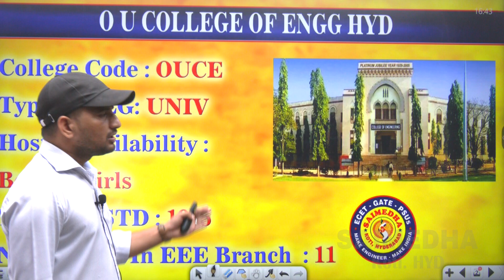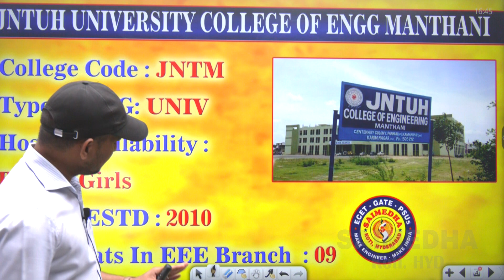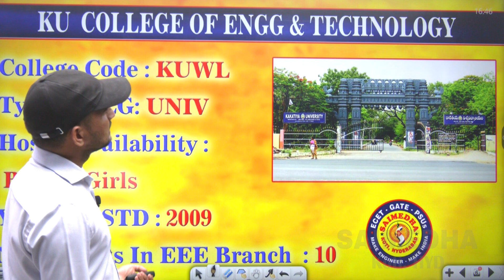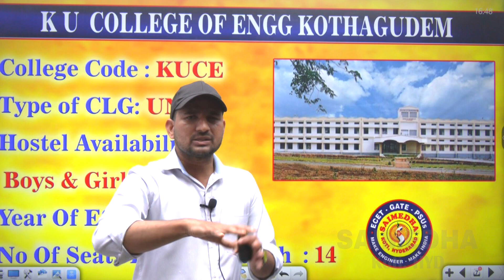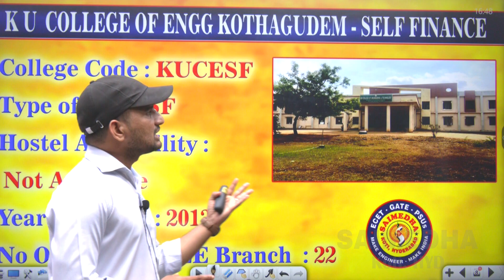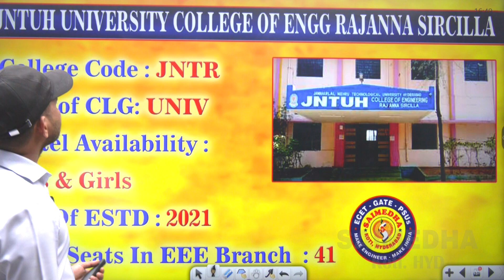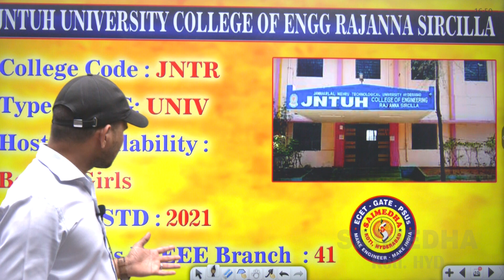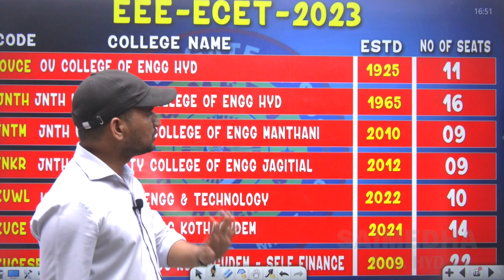EEE SEATS IN UNIVERSITIES || ECET -23 COUNSELLING || SAIMEDHA KOTI